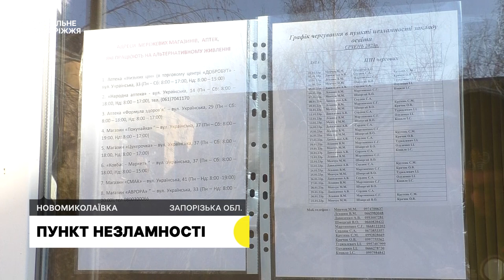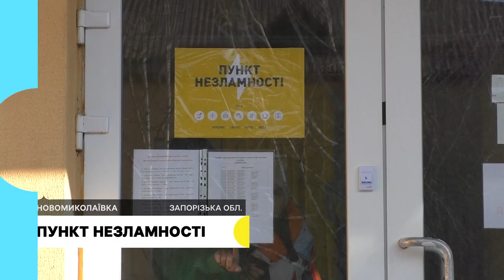У Новомиколаївській громаді на Запоріжжі облаштували "Пункт незламності" | Новини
Близько ста людей можуть розміститися у Пункті незламності, який облаштований у Новомиколаївській школі.  Директорка навчального закладу Вікторія Гелетій розповідає: працює він два місяці, там є все необхідне: продукти харчування, вода, генератор, буржуйка, дрова, спальники, місця для перепочинку та  укриття.